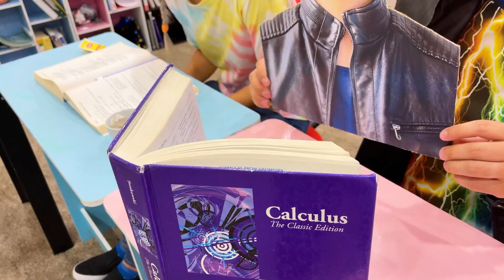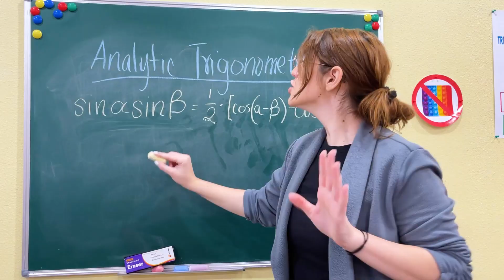GOOD GIRL VS BAD BOY IN SCHOOL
What happens when a Good girl and Bad boy go to school?

These are 8 crazy and funny situations between a good girl and bad boy while they are in school.
 Tips, tricks, life hacks, and relatable situation ideas by Crafty Hacks.
 Which situation was your favorite?